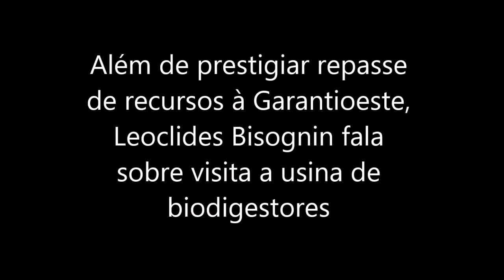Além de prestigiar repasse de recursos à Garantioeste, Leoclides Bisognin fala sobre visita a usina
Além de prestigiar repasse de recursos à Garantioeste, Leoclides Bisognin fala sobre visita a usina de biodigestores